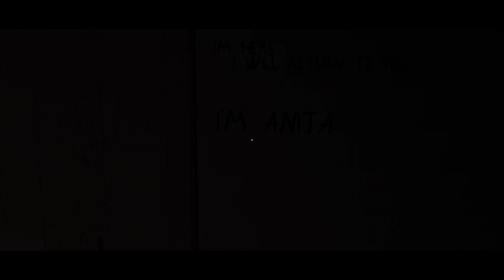SHE MADE SURE WE DIDN'T FORGET HER! [UMFEND/ANOMALY POOLS]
HAPPY SATURDAY LOVELY PEOPLE! Back to back gameplays with my twin! Tried to play a couple games in one video this time round. The tech of uploading gameplays is still difficult territory for me so apologies for the rough audio and visuals, it's still a funny watch though! It means the world to us!